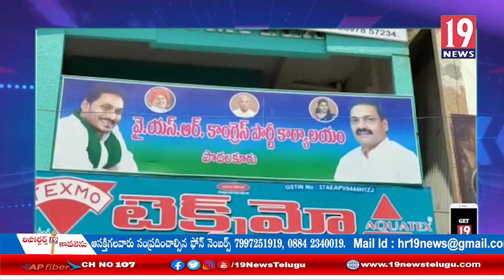తెలుగు దేశం పార్టీ పై విమర్శలు చేసిన మంత్రి ఆదిమూలపు సురేష్ - నెల్లూరు జిల్లా